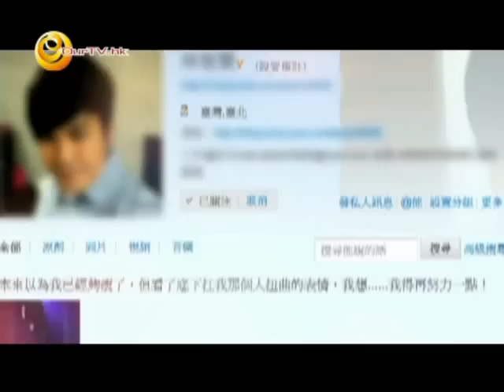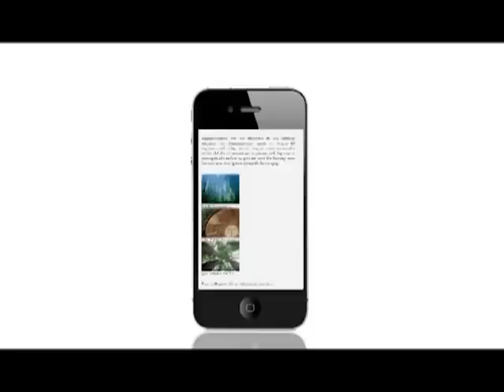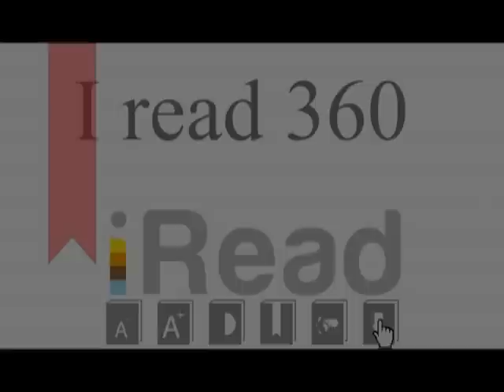《八十後雲遊世界》第三十九集：Gary Gor Gor全能藝人!!!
Gary Gor Gor！我們節目邀請了兒時偶像Gary Gor Gor到來訪問。他大談入行經過，曾參與舞台劇，TVB當年的演出，最近他更推出首隻全新個人大碟，大家密切留意！

特別鳴謝：French Connection (服裝贊助)